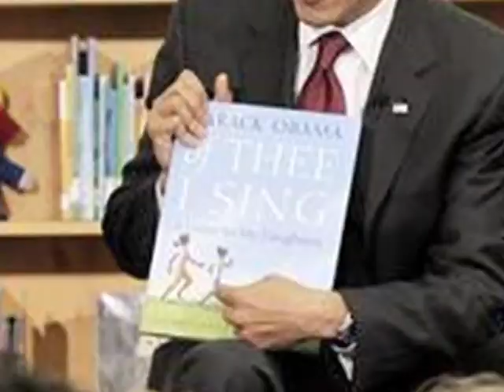The Daily Salvo for October 11, 2011 - "Feeding His Ego"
During a recent visit to a Texas pre-school, President Obama read a story to a group of children (like most politicians would do).  However, what most politicians wouldn't do is read a story about themselves. That's right - Barack Obama didn't read a book about George Washington, Abe Lincoln or Martin Luther King -- but rather a book about Barack Obama written by Barack Obama titled "Of Thee I Sing."  If this latest episode of egoism still doesn't convince you that the President is a shameless self-promoting narcissist who will go anywhere and do anything to satiate his appetite for attention, power and control, then there's little doubt you'll be voting for Barack Obama again in 2012.